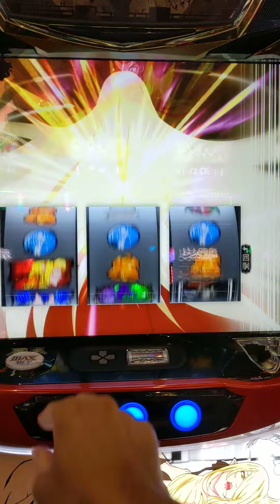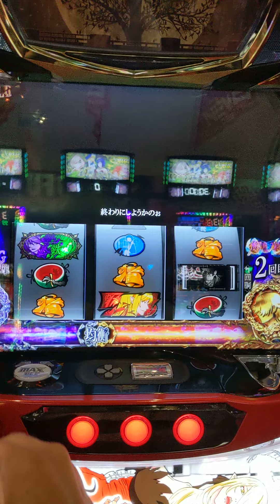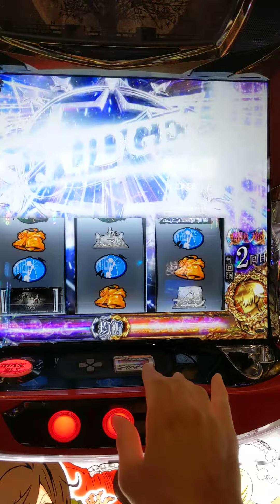傷物語（ダブル高確で大チャンス？？）